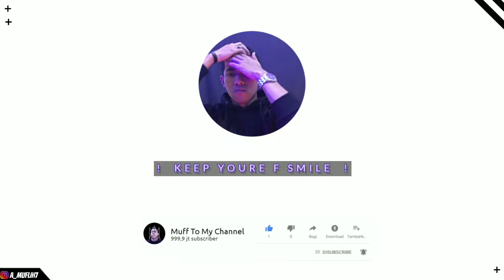TEST CVTAN VARIO 110 KARBU DI BEAT STREET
ENJOOYYY MY VIDEO

LIKEEEEEE
COMMENTTT
SUBSCRIBEEEEE YOO